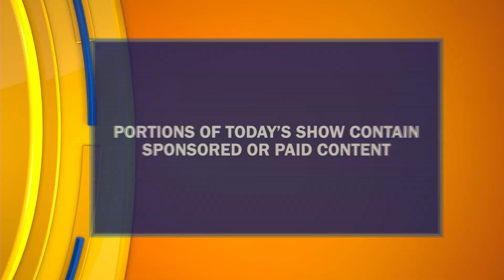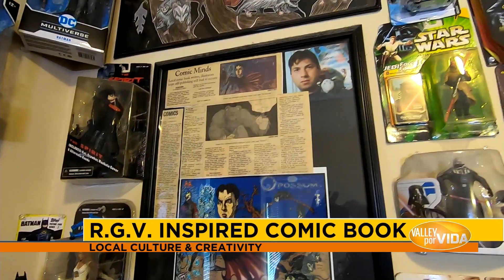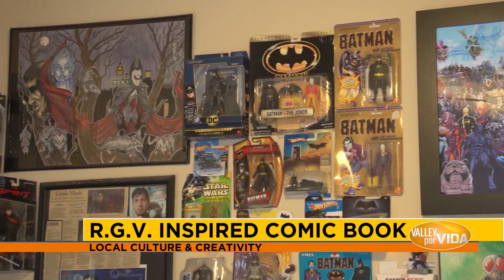Episode #19 | "Valley Por Vida" Lifestyle & Entertainment Show | TV Host Danielle Banda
"Valley Por Vida" Lifestyle/Entertainment TV Show Episode #19

Lifestyle Department
ValleyCentral.com

KTXS-TV
San Angelo & Abilene

FOLLOW DANIELLE:

IMDb: @DanielleBandaTV